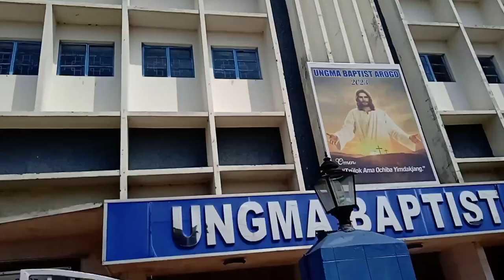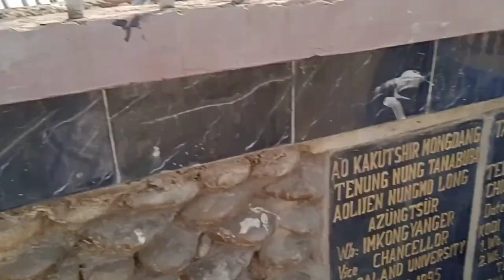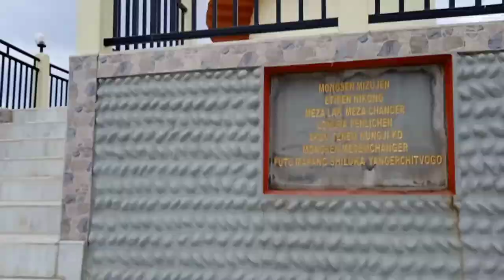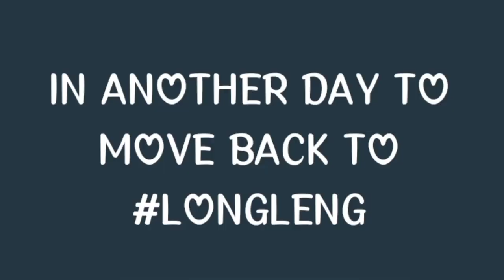My fist time journey to Mokokchung (The cleanest town in Nagaland)🤗❤️